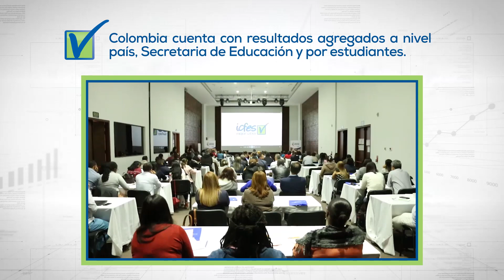Colombia como referente internacional de evaluación en educación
Colombia cuenta con resultados agregados a nivel país, Secretaría de Educación y estudiantes.